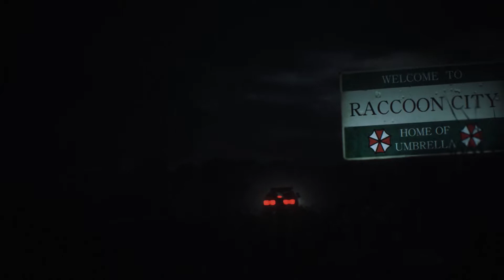Let's Play Resident Evil 2 (2019) - 01 - Das reinste Chaos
Zwei Monate nach den Geschehnissen des ersten Teils schickt Umbrella eine Einsatztruppe aus um den neu entwickelten G-Virus zu entwenden. Kurz darauf verbreitet sich das Virus in ganz Raccoon City. Ohne es besser zu wissen macht sich Claire Redfield auf den Weg nach Raccoon City um dort nach ihren Bruder Chris zu suchen. Währenddessen macht sich Leon S. Kennedy bereit für seinen ersten Tag beim Raccoon City Police Department.

Als Leon machen wir uns auf den Weg ins Polizeipräsidium und lernen auf dem Weg dorthin die "örtliche Bevölkerung" kennen.